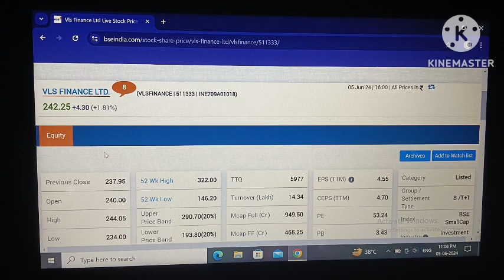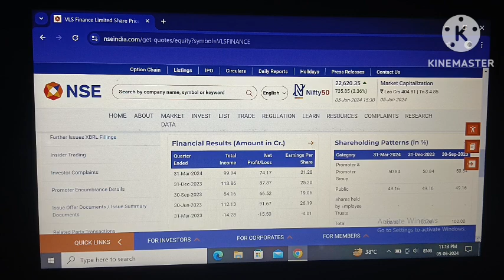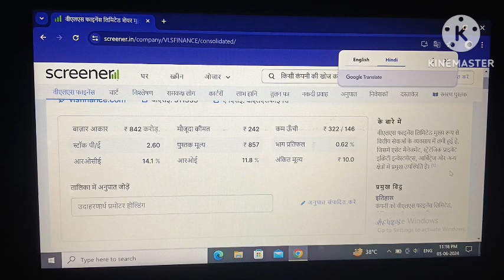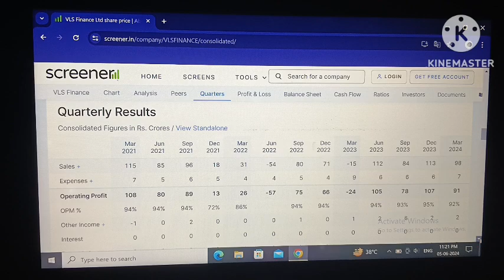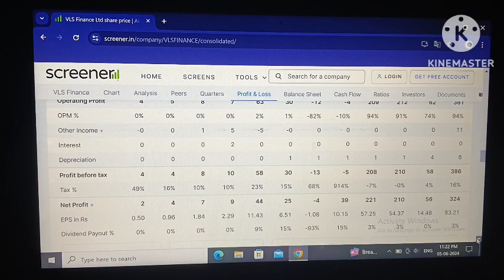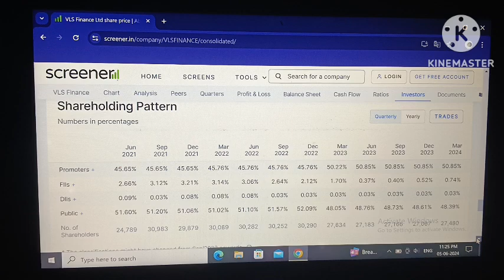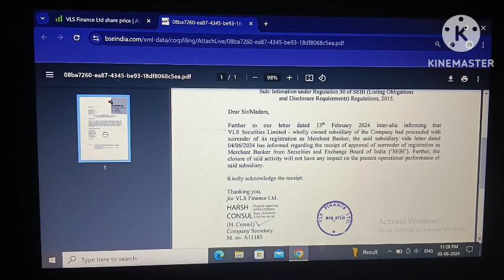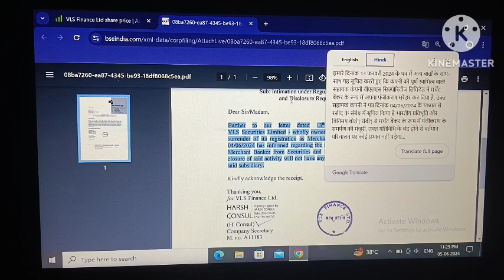vls finance latest news!vls finance share latest news!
vls finance!
why vls finance ltd share rise!
vls finance multibagger!
vls finance ltd share buyback update!
vls finance ltd share buyback meeting date!
vls finance share news!
why vls finance ltd share fall!
vls finance investments!
vls finance ltd!
Nityankit12!

Your quary:-
vls finance!
vls finance multibagger!
vls finance investments!
vls finance ltd!
Nityankit12!